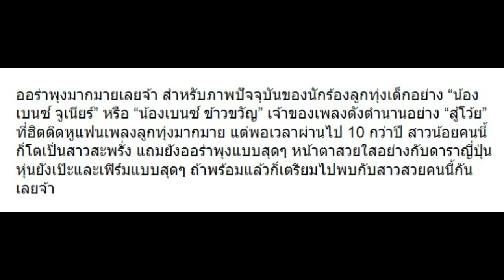10 ภาพปัจจุบัน “เบนซ์ จูเนียร์” เจ้าของเพลง “สู้โว้ย” ตอนนี้โตแล้ว มาดูกัน!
10 ภาพปัจจุบัน “เบนซ์ จูเนียร์” เจ้าของเพลง “สู้โว้ย” ตอนนี้โตแล้ว มาดูกัน!